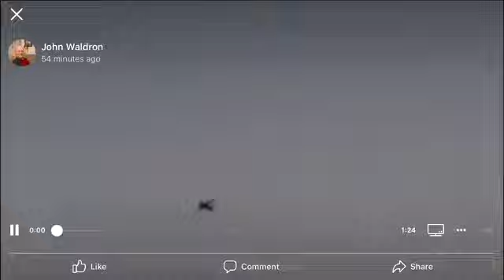Insane footage of stolen Seattle aircraft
Stolen Aircraft Gets the Joy Ride Treatment